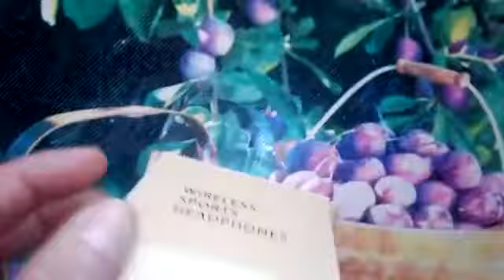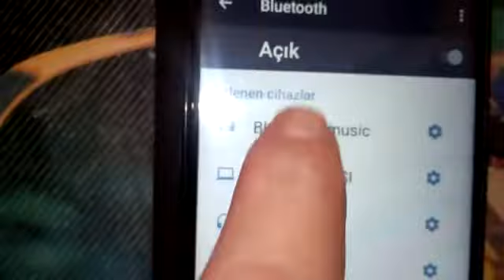M163 Bluetooth Kulaklık Gearbest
Tavsiye edilmez...